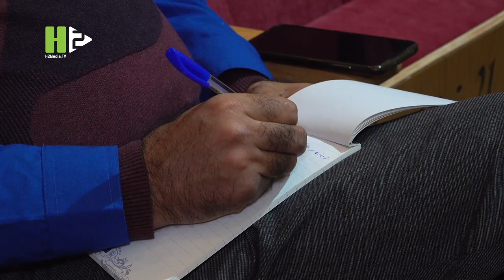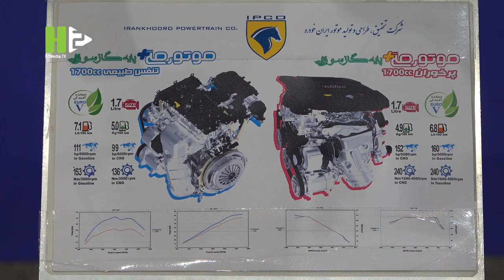Iran Khodro unveils its new national engine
Iran Khodro company, the first and foremost car manufacturer in Iran,  unveiled its new national engine in its Engine Research & Design and Manufacturing factory [IPCO], a subsidiary company of Iran Khodro, in Tehran, tomorrow Jan.17.

The engine generates 160 HP and is designed in Iran's Khodro EFP class engine platforms. The engine is the most powerful national engine in Iran.

As stated by Mehdi Khatibi, the CEO of Iran Khodro, the torque and horsepower of the engine have increased by 25 Nm and 15hp compared to the currently used engine. Also, fuel consumption has decreased by 10 per cent.

This engine is a hybrid electric and Iran Khodro aims that in the next year, 35% of all its manufactured cars be equipped with it. This is an important development as Iran cities, especially Tehran faces the air pollution problem and Iran Khodro is under heavy criticism for its low-functional cars that use too much fuel comparing advanced cars.